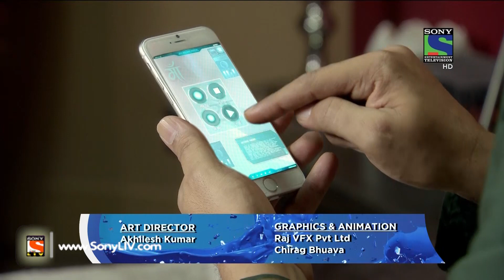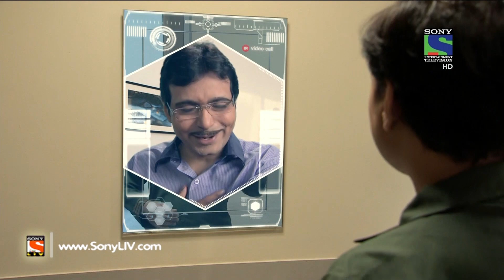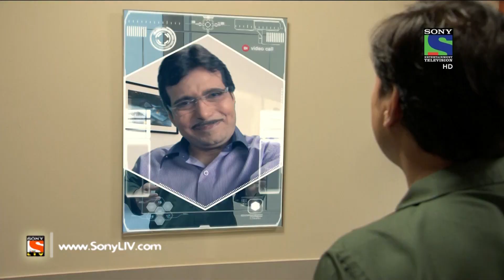2025 Jaane Kya Hoga Aagey - २०२५ जाने क्या होगा आगे - Episode 28 - 7th October, 2015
Inderjit and Ganga were discussing about their sweet memories and between their discussion they struck upon a point discussing about Ganga’s elder sister Jamuna. Inderjit dislike her and doesn’t want to meet her again. In the meantime, Inderjit gets a call from Jamuna’s husband that he along with his family are coming to Mumbai to meet them. Want to know more? Find out all here!